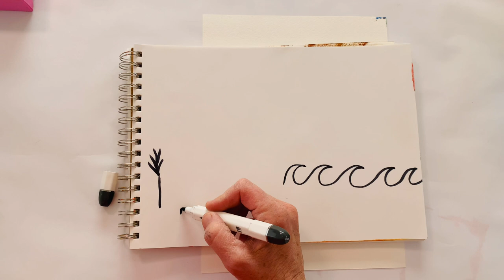Art for Healing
Enjoy these short clips of how you can get in the flow and enjoy the healing affects of painting. It's a lot of pressure if you're just trying to make an amazing painting. But if you look at your art as a way to relax and feel soothed, it can be an incredible healing tool. If you've experienced trauma, or you haven't had much support with your Art, this is a new way to approach Art as medicine.